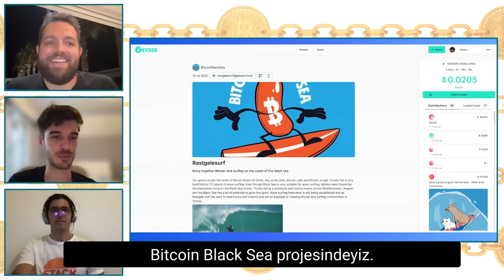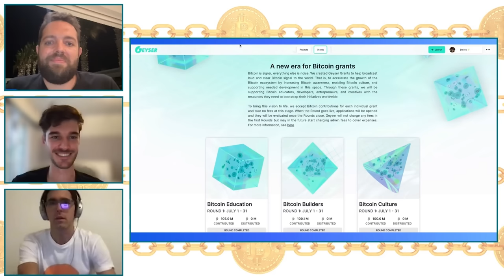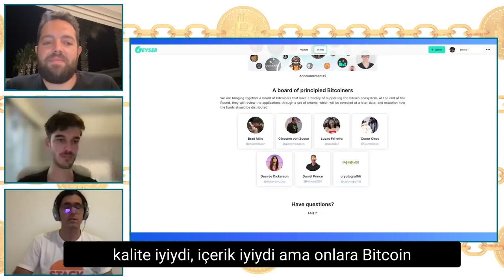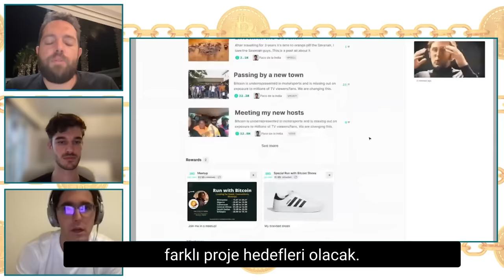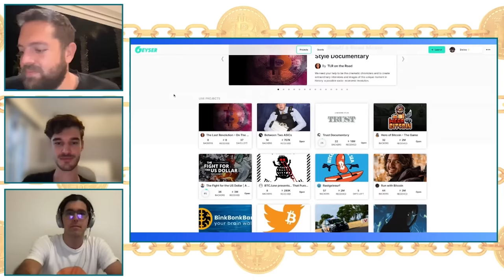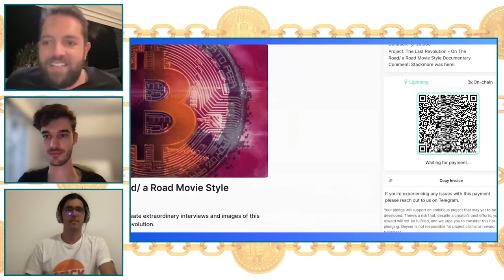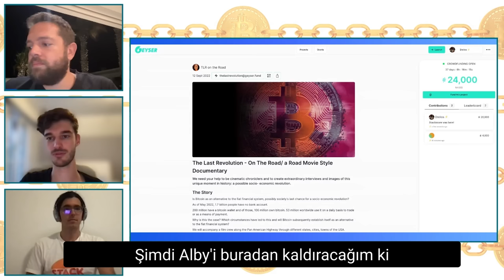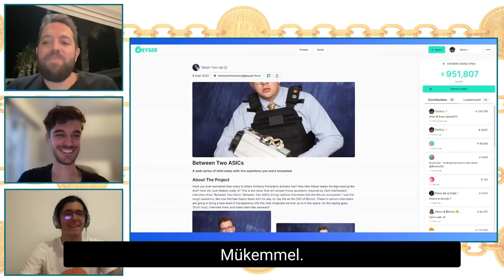Geyser.fund - Kurulum Amacı ve İşleyişi - P2P #4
P2P dördüncü bölümüyle sizlerle. 🗣

P2P'de Şükrü, Bitcoin adaptasyonu konusunda çalışan lokal, online ve teknoloji komünitelerinin arkasındaki kişiler ile röportajlar yapıyor.

Dördüncü bölümde Geyser.fund'ın kurucuları Mick ve Stelios  ile Bitcoin tabanlı kitlesel fonlama platformlarını konuştular. Nasıl bir arada çalışmaya başladıklarını, projenin gelişim sürecini ve ilerisi için planladıkları hakkında tüm detaylar videomuzda.

Geyser.fund'ı kullanarak bir kitlesel fonlama gerçekleştirerek sitenin kullanımının ne kadar kolay ve bariyersiz olduğunu belirtiyorlar.

Geyser.fund - Kurulum Amacı ve İşleyişi - P2P zaman aralıkları:
00:00 Başlangıç
2:50 Geyser nasıl kuruldu?
7:31 Tallyco.in
8:48 Dinamik kitlesel fonlamalar
13:36 Protokoller ve Platfomlar
23:38 Geyser.fund site işleyişi
26:25 Projeler ve Hibe programı
32:20 Geyser'ın gelecek planları
38:16 Fonlama örneği
49:37 Bitiş